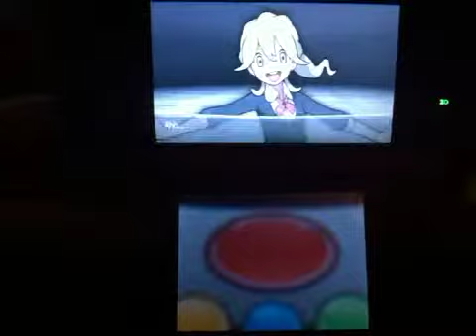Pokemon y santalune city gym walkathon p.4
We facing viola